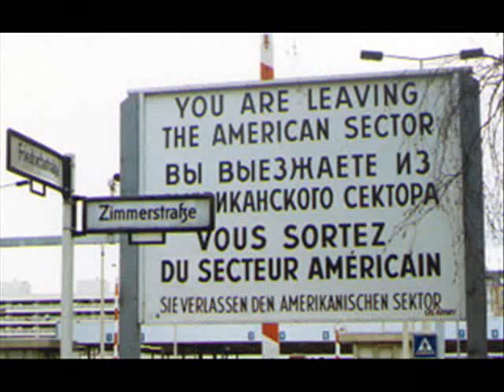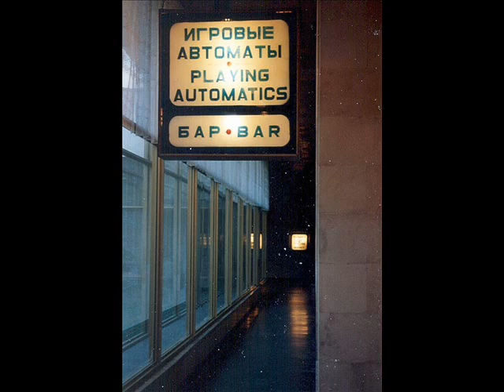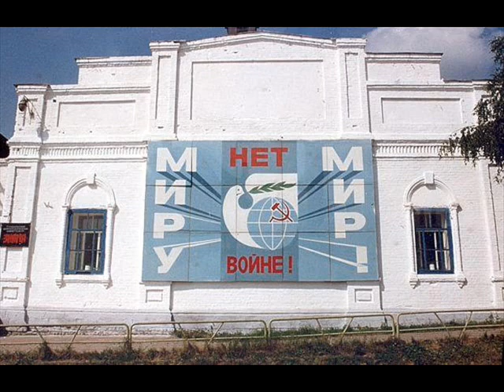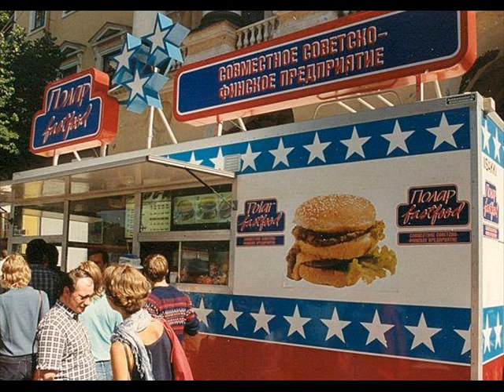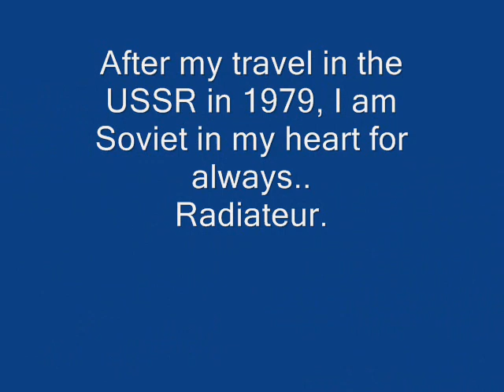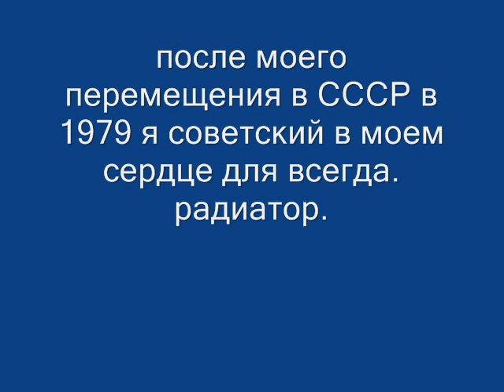Soviet paradise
my travel in USSR 1979